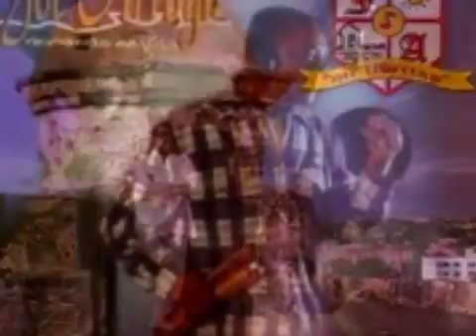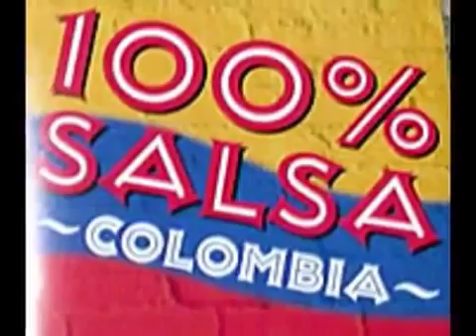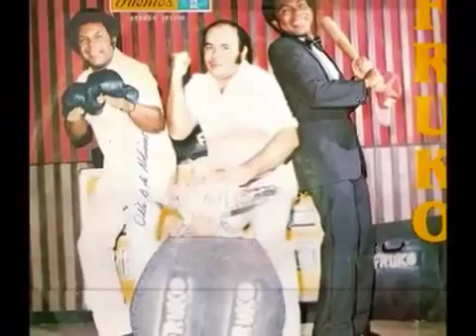EL CAMINANTE JOE ARROYO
para que se bailar salsa